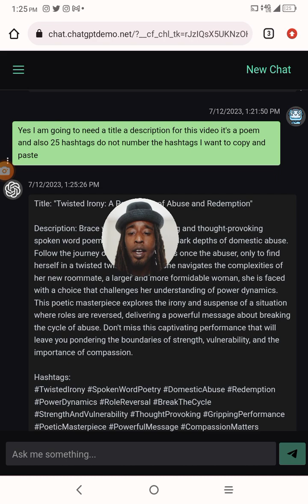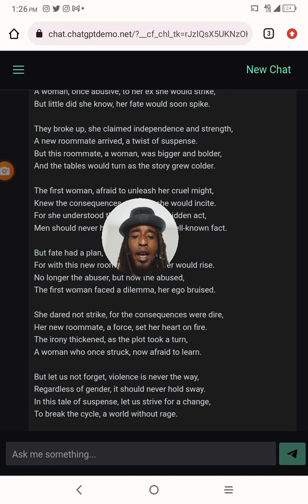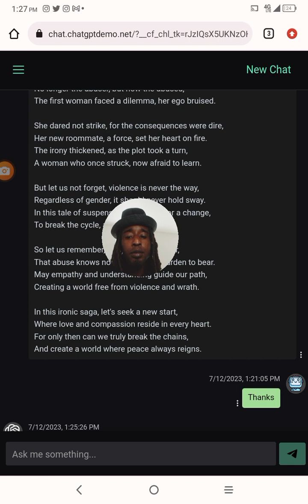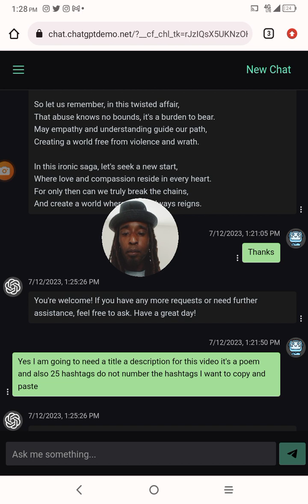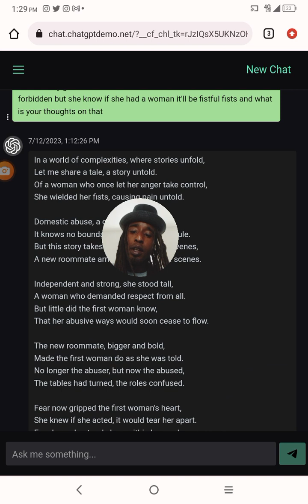a poem about a woman that hits men but is afraid to hit another woman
Title: "Twisted Irony: A Poetic Tale of Abuse and Redemption"

Description: Brace yourself for a gripping and thought-provoking spoken word poem that delves into the dark depths of domestic abuse. Follow the journey of a woman who was once the abuser, only to find herself in a twisted twist of fate. As she navigates the complexities of her new roommate, a larger and more formidable woman, she is faced with a choice that challenges her understanding of power dynamics. This poetic masterpiece explores the irony and suspense of a situation where roles are reversed, delivering a powerful message about breaking the cycle of abuse. Don't miss this captivating performance that will leave you pondering the boundaries of strength, vulnerability, and the importance of compassion.

Description: Prepare to be captivated by a rhyming tale that exposes the true nature of a relentless bully known for taking "L's" (failing) in life. This poetic journey takes you through the twisted mind of a tormentor who thrives on bringing others down. But as the story unfolds, a surprising twist reveals that this bully's own life is a series of failures, a constant stream of "L's" that they cannot escape. Through clever rhymes and lyrical finesse, witness the poetic justice that unfolds as the bully's own actions come back to haunt them. This powerful narrative serves as a reminder that true strength lies not in tearing others down, but in lifting ourselves up. Get ready for a poetic masterpiece that will leave you reflecting  on the consequences of one's actions and the power of karma.